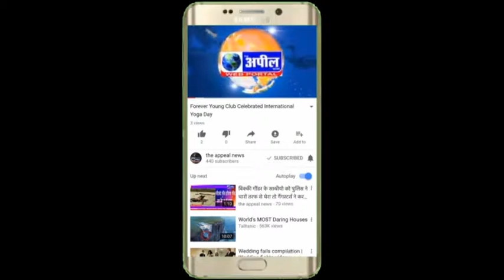धर्मवीर गाँधी ने परिवार सहित डाला वोट | The Appeal News Paper